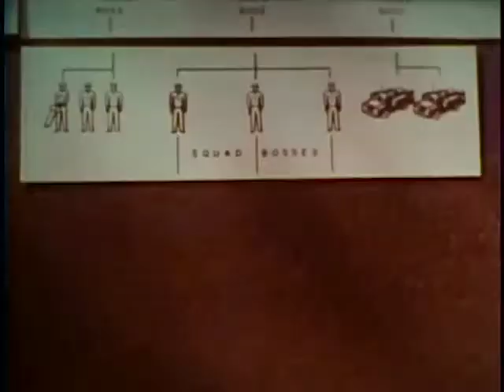WFSTAR: Fire Operations Doctrine